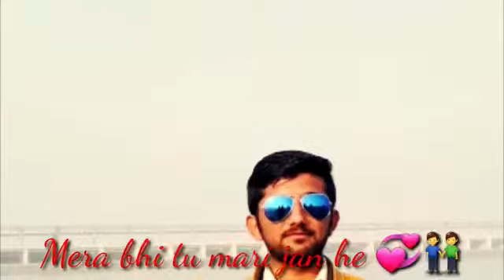Mera bhi tu mari jan👬💞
Bs pyar tera sacha